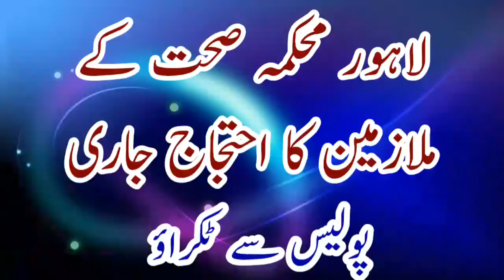Lady Health Workers Protest in Làhore Continue@asiftechnical8862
pay increaseforgovtteachers
#25%increasesalaryonrunningbasicpay
breaking newsforgovtemployees